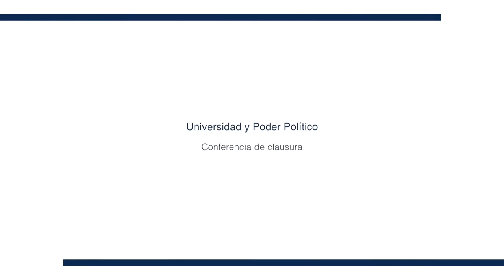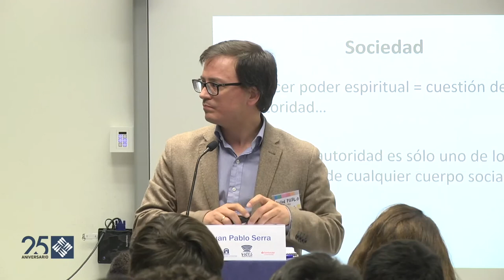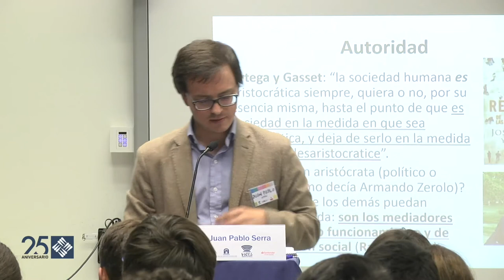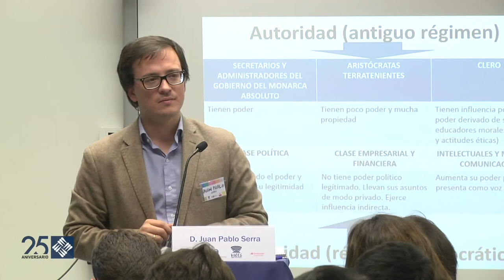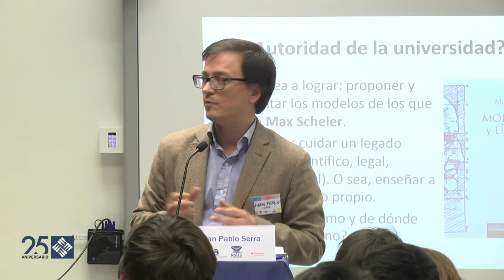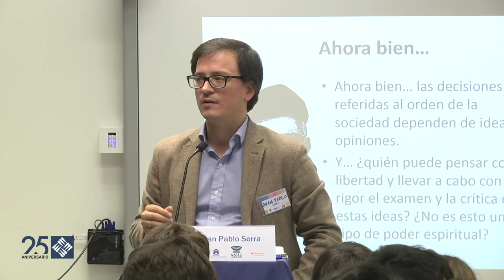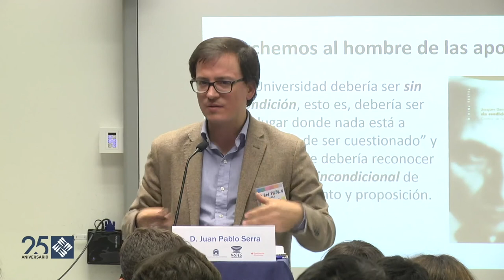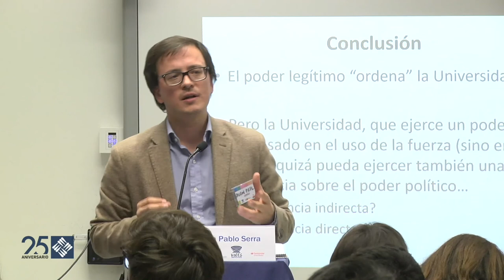Universidad y Poder Político - Conferencia de clausura